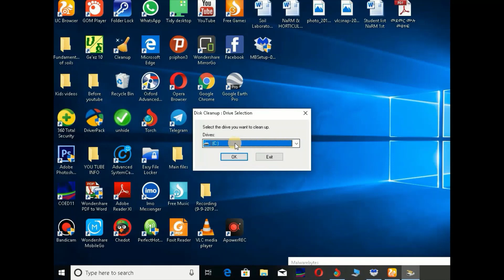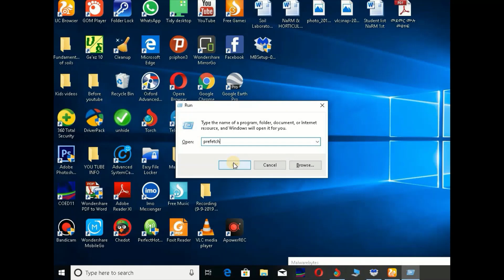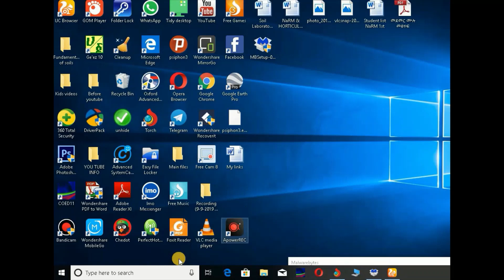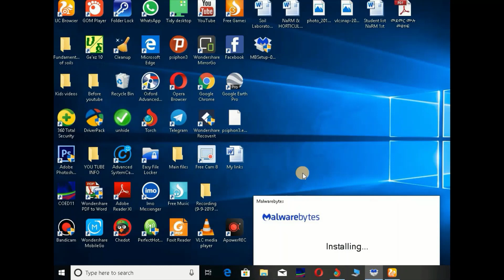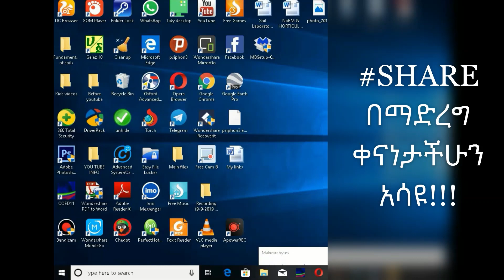ETHIOPIA: 5 points to remove all viruses in our computer. |dropship| shopify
✅Test your English grammar skills with this Mixed Grammar Quiz!✅
Go to my channel and solve your knowledge gap related to Mobile, Computer and Social media.